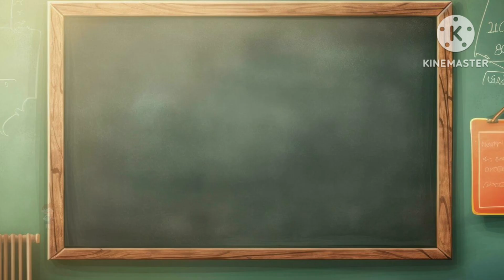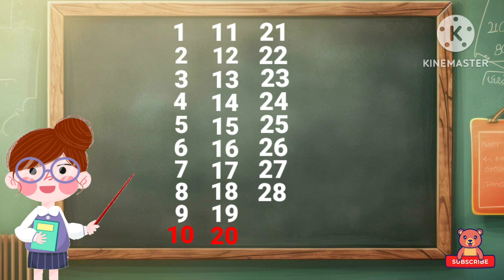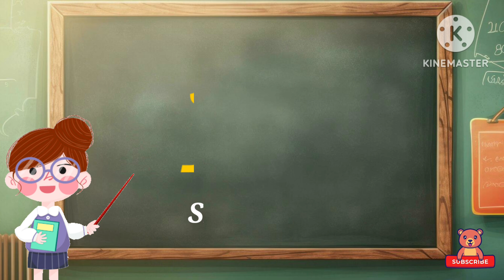Learn Counting From 1 To 50 | 1 से 50 तक गिनती | Counting in English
Welcome To My You Tube Channel Kids Fun.
Learn counting numbers 1 to 5 in an easy way. This will help children to memories and understand the basic roots of Math's in fun. This will also help kids to enhance their overall brain growth. In this video kids will learn Counting from one to fifty. This will improve their mathematical ability from day one.
Learn counting numbers 1 to 50 in Hindi.
Counting 1 to 50 in English
Learn Counting numbers in English.
Counting numbers of 1 to 50 for Pre school
counting numbers of 1 to 50 for kindergarten
Counting numbers Basic Facts for Nursery Kids
List of counting of 1 to 50
Math's
Learning math's
Math's Calculation
Math's basic calculation
Math's for pre school
Math's for kids
math's for children
math's for baby
math's for nursery
Nursery class of counting numbers 1 to 50
Baby Class of Counting of 1 to 50
Toddler learning counting numbers of 1 to 50
counting numbers of 1 to 50 in Hindi and English

Babies, children, kids, preschool, toddlers will surely enjoy this lesson.

Baby poem
Baby songs
Baby learning
Child videos
Animated cartoon videos
Kids grooming from zero level
Baby grooming
kindergarten
Preschool

Created on Kine master and Canva.
Kids Fun provides Quality Educational Videos where learning is always fun.
Loads of Love...Kids fun